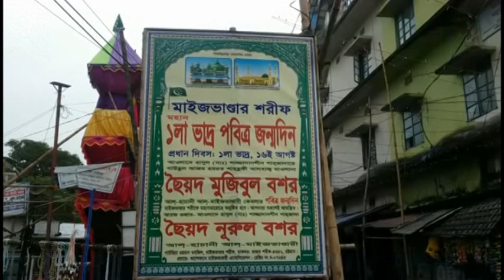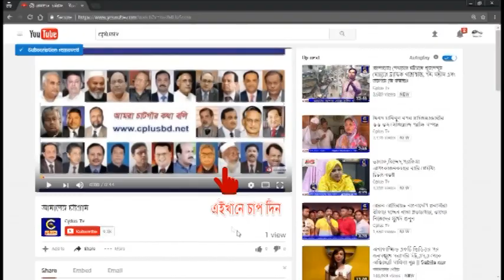ছৈয়দ মুজিবুল বশর আল-হাসানী আল মাইজভান্ডারীর ৬৭ তম খোশরোজ শরীফ সম্পন্ন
মাইজভান্ডার দরবার শরীফের আধ্যত্মিক সাধক সৈয়দ গোলামুর রহমান আল হাচানী আল মাইজভান্ডারী প্রকাশ বাবা ভান্ডারী (কঃ) নাতী গাউছিয়া রহমান মঞ্জিলের সাজ্জাদানশীন শাহ ছুফী আলহাজ্ব মাওলানা ছৈয়দ মুজিবুল বশর আল-হাসানী আল মাইজভান্ডারীর ৬৭ তম খোশরোজ  শরীফ (আজ ১৬ আগস্ট) ফটিকছড়ি মাইজভান্ডার দরবার শরীফের গাউছিয়া রহমান মঞ্জিলের উদ্যোগে মহা সমারোহে অনুষ্ঠিত হচ্ছে।  খোশরোজ শরীফ উপলক্ষে দেশের বিভিন্ন প্রান্ত থেকে বৃষ্টি বাদাল মাথায় নিয়ে লাখো ভক্তের পদচারণায় মুখোরিত হয়েছে মাইজভান্ডার।

খোজরোশ শরীফে লাখো ভক্তের মিলন যেন জন সমুদ্রে পরিণত হয় সমগ্র মাইজভান্ডার এলাকা।মাইজভান্ডার দরবার শরীফের বিভিন্ন রওজায় গিয়ে কোরআন তেলওয়াত ও জিকির করে আল্লাহর নিকট দুই হাত তুলে প্রার্থনা করতে দেখা যায়।

খোজরোশ শরীফ উপলক্ষে উপজেলা প্রশাসন আইন-শৃঙ্খলা রক্ষার্থে ফটিকছড়ি থানা পুলিশ ও হাইওয়ে পুলিশ সর্বাক্ষনিক দায়িত্ব পালন দেখা যায়।
রাতে গাউছিয়া রহমান মঞ্জিলের বিভিন্ন কর্মসূচী শেষে লাখো ভক্তের উপস্থিতিতে সকল উম্মার সুখ সমৃদ্ধি কামনা করে মুনাজাত পরিচালনা কর,ে হযরতুলহাজ্ব মাওলানা সৈয়দ মুজিবুল বশর আল-হাসানী আল মাইজভান্ডারী।